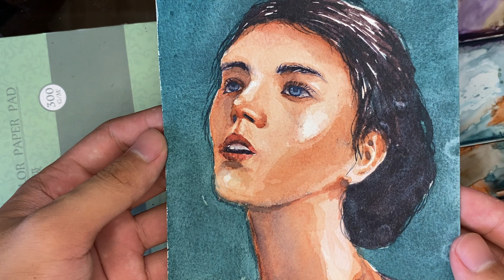EASY Watercolor Portrait Painting for Beginners / STEP BY STEP TUTORIAL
Easy watercolor portrait painting for beginners who wants to start their watercolor painting journey

Materials:
Watercolor: Prang watercolor
Brushes: Chinese brushes
Paper: Baohong Watercolor paper